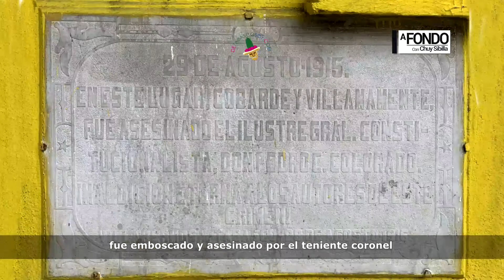Shishitos de Historia | Pedro C Colorado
Conoce la historia de Pedro C. Colorado, gobernador del estado de Tabasco por solo 8 horas, en la voz de Jorge Pérez Saldaña, transmitido en AFondo con Chuy Sibilla el 13 de junio de 2022 por la XEVT.